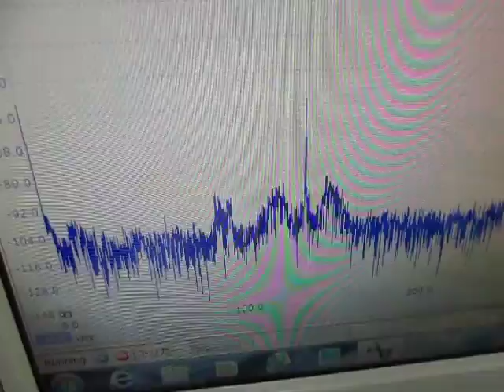超音波プローブ Ultrasonic Probe